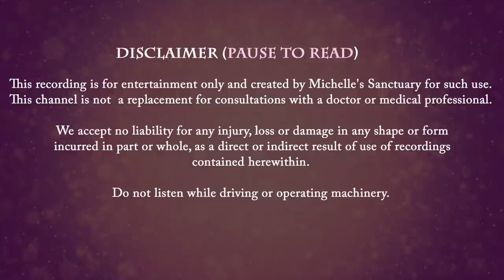Guided Sleep Story for Grown-Ups | WISTERIA DREAMS IN THE MIDNIGHT GARDEN | Fall Asleep Fast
This guided sleep story and bedtime meditation led by a soothing female voice will with help you fall asleep fast. You are listening to "Wisteria Dreams in the Midnight Garden, a bedtime story that will transport you to a secret garden abundant with wisteria. With an exclusive invitation, you ride a train through coastal villages in summer. You disembark, guided by a hand-drawn map towards a hidden garden. You unlock the door with a skeleton key and discover a mystical fountain where you light a floating candle and make a wish. A rose petal path leads you to the garden suite, where you enjoy a meal and outdoor bath or shower. You climb into a four-poster bed beneath a canopy of purple wisteria as the fireflies and stars come together to spell out healing messages. It's time to dream away.

00:00 Intro
03:24 Talk down, Breathing, Guided Meditation
06:19: Story Begins
37:10 Sleep Music, Summer and Cricket Sleep Sounds